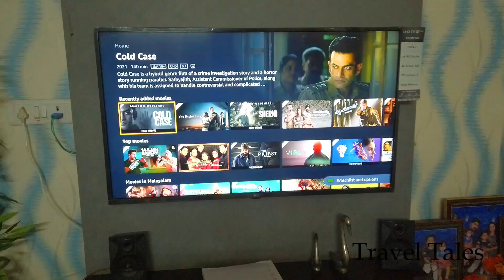Cold Case ആമസോൺ റീചാര്ജ് ചെയ്ത് കാണേണ്ട കാര്യമുണ്ടോ ?/Cold Case Review Malayalam/Travel Tales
Real review after watching the pritviraj movie cold case..